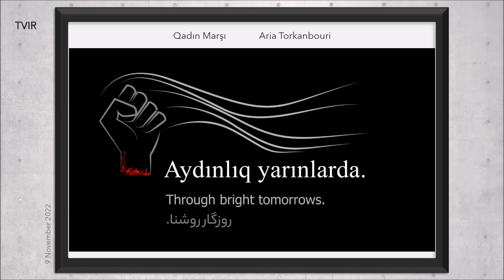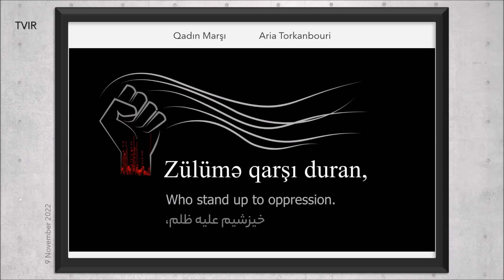Qadin Marşi مارش زن Women Marsh Aria Torkanbouri آهنگ بسیار ارزنده ی مارش زن استاد آریا ترکانبوری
این موزیک ویدیوی بسیار ارزنده توسط گروه کر زنان با اجرای ارکستر سمفونی اجرا شده است. اثری ماندگار از استاد آریا ترکانبوری.
همانگونه که مستخضر می‌باشید از  این کانال میکس و ریمیکس آهنگ‌ها منتشر می‌شود، ولی بر روی این اثر هیچگونه ریتم و یا افکتی اضافه نشده است. و صرفا به جهت بسیار ارزنده بودن از این کانال استثنائا منتشر می‌شود.
پاینده ایران